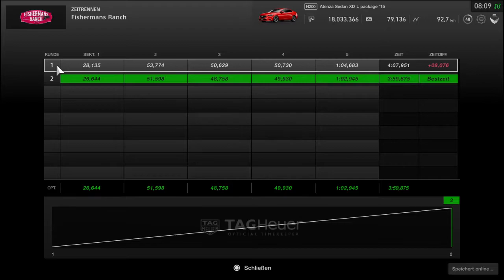Gran Turismo SPORT Mazda 6